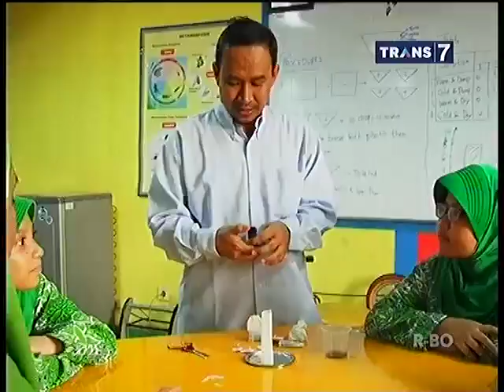Tau Gak Sih - Apa Yang Akan Terjadi Pada Bungkus Teh - 3 Maret 2015